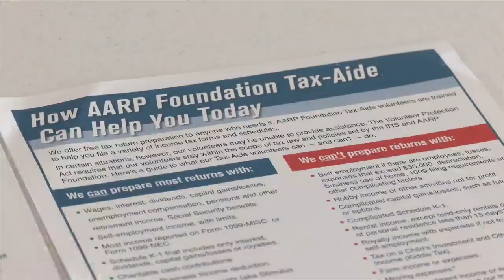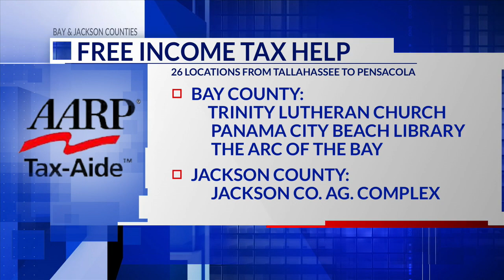AARP Foundation Tax-Aide provides free tax preparation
AARP Foundation Tax Aide is making tax season a little less stressful.